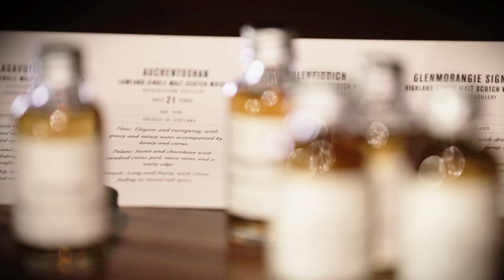Introducing The Perfect Measure Tasting Sets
Discover the world of whisky with our Perfect Measure Tasting Sets. Carefully selected by our team of experts to delight everyone from newcomers to connoisseurs, each collection has been chosen to help you explore and learn more about whisky. Whether you're buying for yourself or as a gift, each sample is the perfect measure to share – the best way to enjoy whisky.